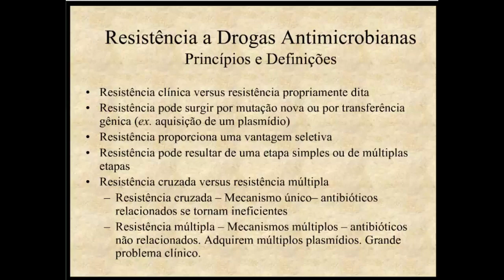Aprenda Plugado - BACTERIOLOGIA - Aula 07, Slide 2 - Mecanismos